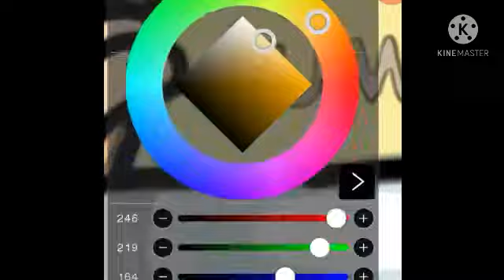drawing mrs potato from sta studio